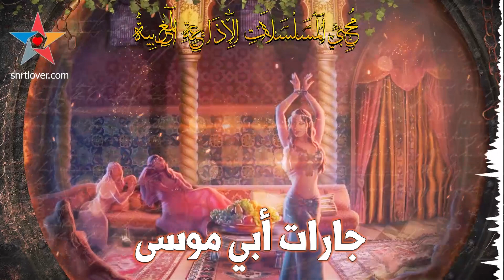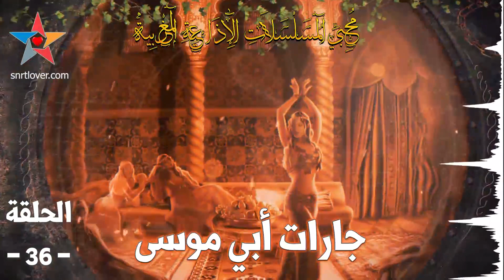جارات أبي موسى مسلسل إذاعي مغربي تاريخي، تأليف أحمد توفيق بطولة محمد أحمد البصري الحلقة - 36 -